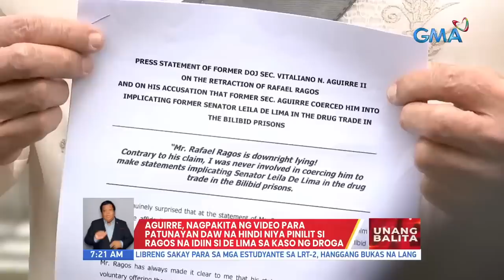Aguirre, nagpakita ng video para patunayan daw na hindi niya pinilit si Ragos na idiin... | UB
Aguirre, nagpakita ng video para patunayan daw na hindi niya pinilit si Ragos na idiin si De Lima sa kaso ng droga